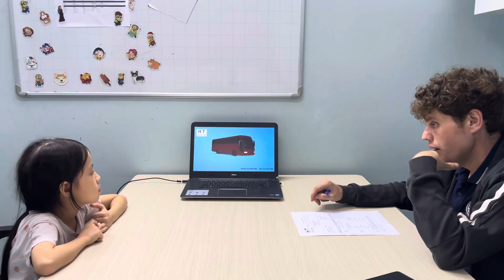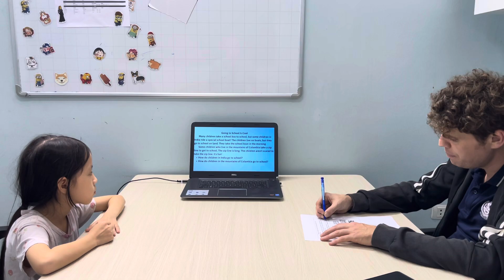Thanh Loan EOW3E/L